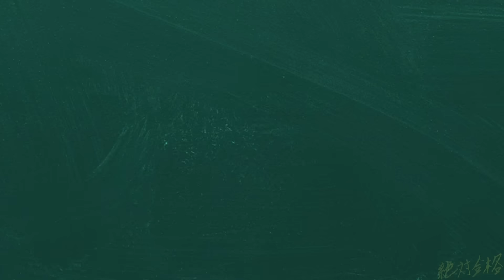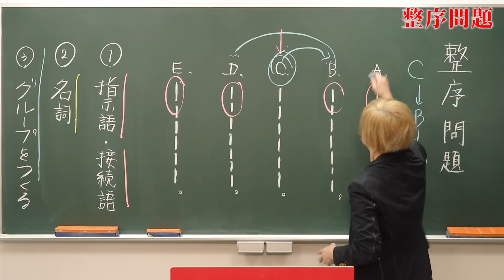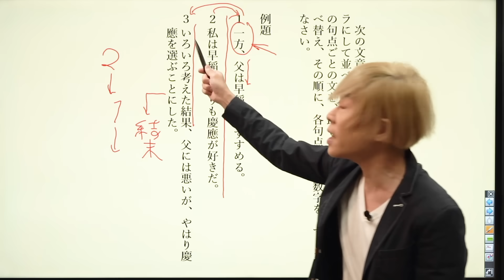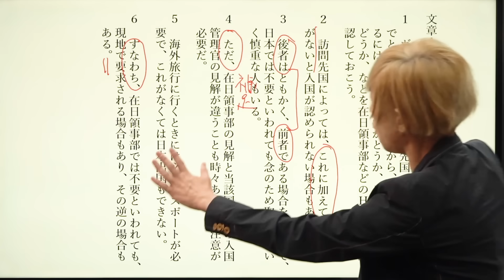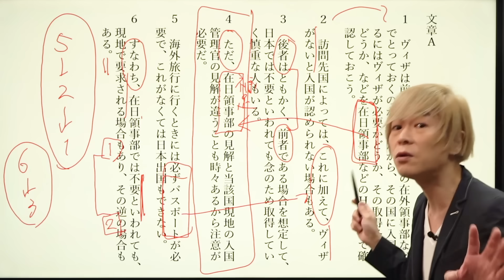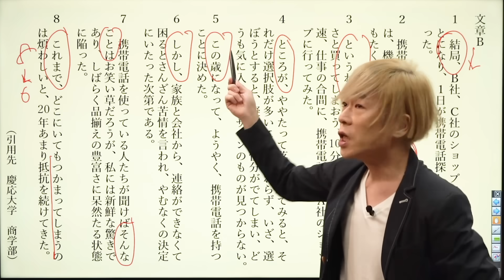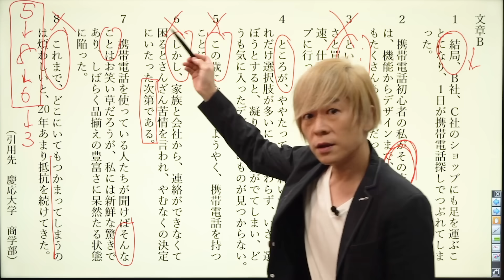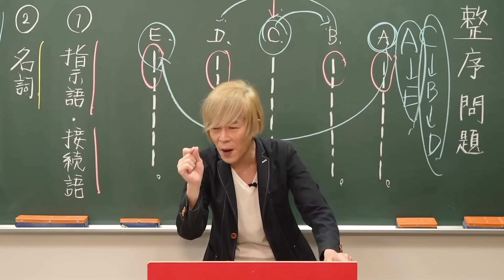整序問題【現代文 設問別アプローチＩ 第1講】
慶應大学の過去問を解こう！
整序問題の解き方のコツを徹底解説します。
大学受験のみならず公務員試験や就職試験などでも出題されるので、
大学受験生以外にも役立つ内容です。

使用機材：Black Magic Design ATEM Mini Pro

現代文は土日祝日21:00に配信！